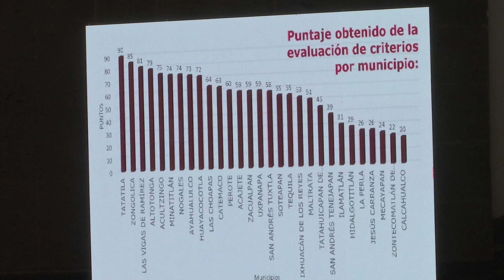Seguir disminuyendo el impacto de los incendios, un reto de todos: Gobernador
Xalapa, Ver.- En cumplimiento del compromiso adquirido con autoridades municipales en materia de manejo del fuego y reforestación, el gobernador Cuitláhuac García Jiménez entregó recursos especiales a 23 ayuntamientos que lograron resultados trascendentales y que serán de libre disposición, a fin de mejorar la atención y los servicios a la población.

El mandatario recordó que, anteriormente, el estímulo estaba sujeto a ciertas condiciones y lo ejecutaba la misma administración estatal, previa solicitud de alguna obra por los cabildos; “ahora no, y se les va a dispersar antes de que termine febrero, porque queremos continuar el mismo plan”.

Cabe destacar que, tras el acontecimiento de 269 incendios en 2022, resultaron afectadas 2 mil 305 hectáreas, 14 por ciento menos que el año anterior (2 mil 693). Al respecto, fue necesaria la apertura de 94 kilómetros de brechas cortafuego y 1.5 de líneas negras, así como la conformación de 45 brigadas municipales y comunitarias, más 315 combatientes voluntarios.